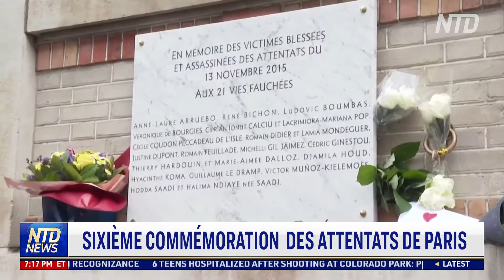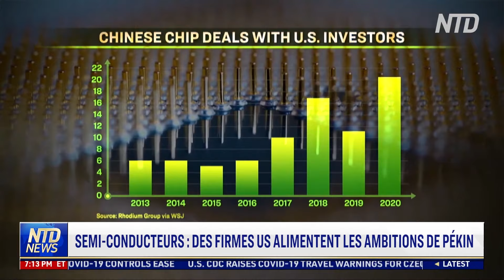L'Autriche et les Pays-Bas font face à de nouveaux confinements | NTD Actualités 16/11/2021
00:00 NTD Actualités 16/11/2021
00:06 Covid 19 : faut-il confiner les non-vaccinés ?
02:51 L’Autriche et les Pays-Bas confinent à nouveau
05:02 Sixième commémoration des attentats de Paris
07:07 Rencontre virtuelle entre Biden et Xi ce lundi
09:39 Des entreprises américaines investissent dans des usines en Chine
11:45 L’UE renforce les sanctions contre la Biélorussie
15:27 Poutine : "Pas besoin" d'aggraver les tensions
17:06 La bataille de Khotin en exposition à Kiev